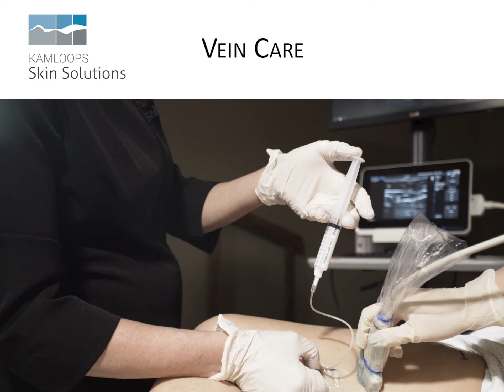Kamloops Skin Solutions | SM3 I Citrus Pie Media Group I Vancouver Video Production